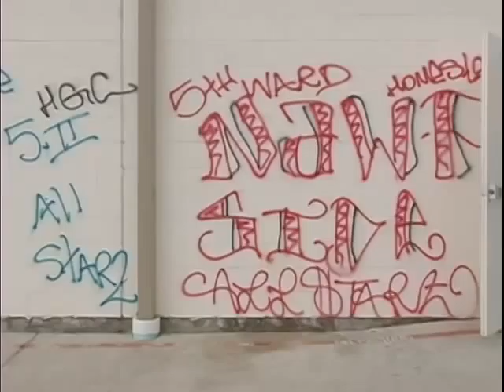Texas Allstarz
"Texas Thang" by Texas Allstarz, Houston, Texas Feat. JBoy, Don Charm, Da Rap Sumo and Future.